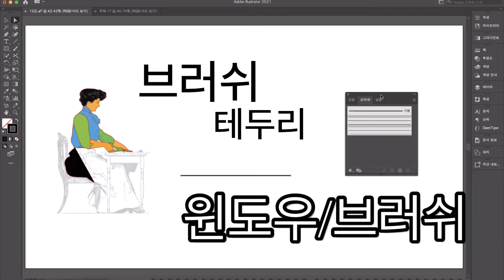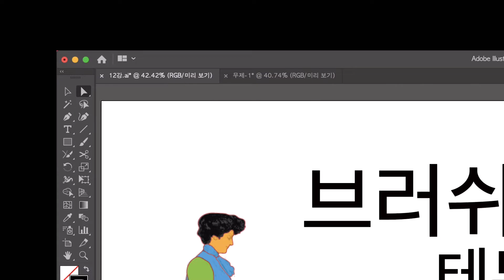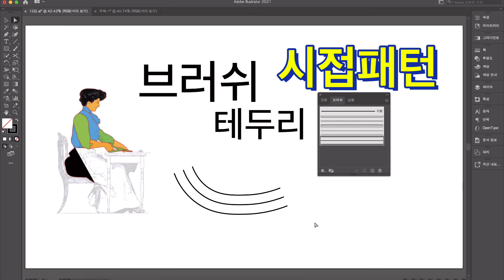일러 짧tool-브러쉬로 테두리_59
일러패턴에서 시접을 넣을 때
사용하는 브러쉬 기능입니다!

그림은 그릴 때 부러쉬 두께설정을 하는데
우리는 패턴에서 시접의 폭이라고 생각하고 사용하죠~

시접은
패스이동과 브러쉬
두가지 기능으로 충분히 만들 수 있어요^^

오늘은 안방에서 그냥 아이폰으로 녹음했더니
울림이 좀 있군요 ㅠㅠ
일관성 없는 유투브 작업공간 ㅋㅋㅋㅋㅋ

아무튼

다음
12강에서 시접패턴 길게 보여드릴게요~*